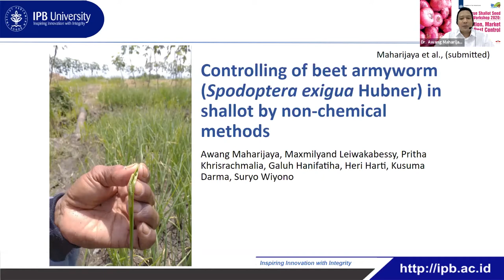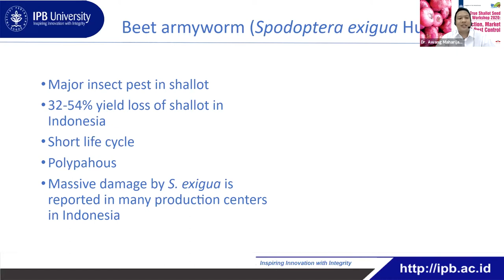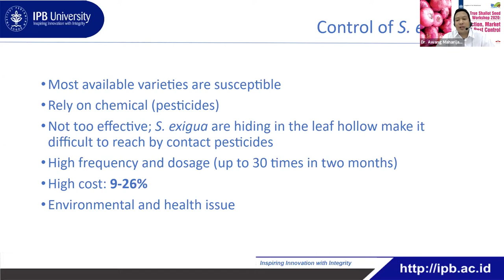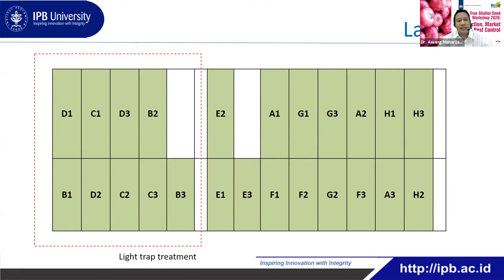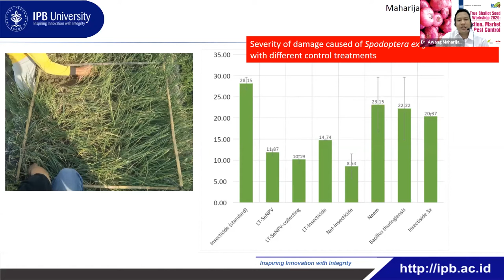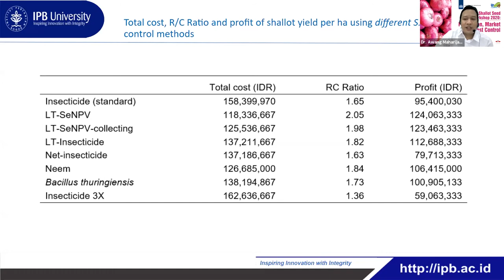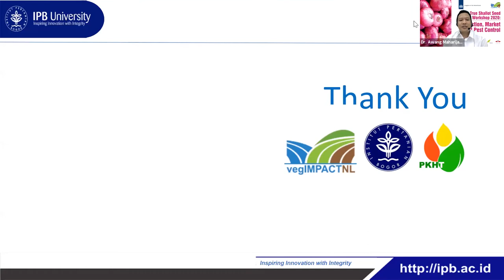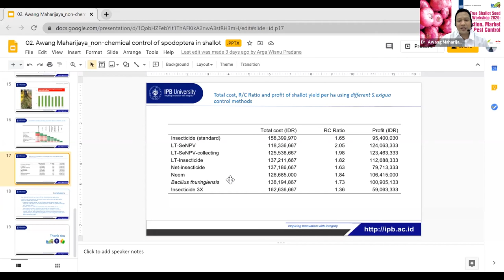Controlling of Beet Armyworm (Spedoptera exigue Hubner) in Shallot - Dr. Awang Maharijaya, SP., M.Si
True Shallot Seed Workshop 2020: Production, Market and Pest Control - DAY 2
22 October 2020

Workshop:
Controlling of Beet Armyworn (Spodoptera exigua Hubner) in Shallot by Non-chemical Methods by Dr. Awang Maharijaya, SP., M.Si (Kepala Pusat Kajian Hortikultura Tropika, Institut Pertanian Bogor

Materi presentasi dapat diunduh di

Ikuti kegiatan kami selanjutnya dengan:
Follow Instagram: @vegimpactnl
Like Facebook: vegIMPACT NL